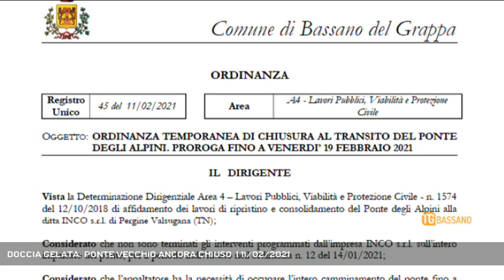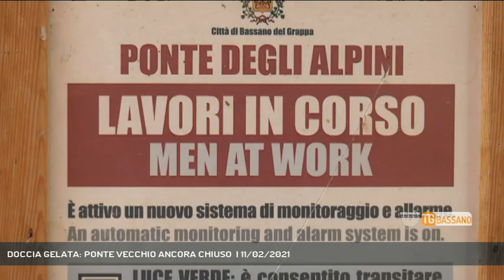DOCCIA GELATA: PONTE VECCHIO ANCORA CHIUSO | 11/02/2021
TG Bassano del Grappa 11/02/2021 - BASSANO DEL GRAPPA - Brutte notizie per il ponte vecchio: il monumento non verrà riaperto nei tempi annunciati dall'Amministrazione comunale. Si parla del 19 febbraio, un'altra settimana di tribolazioni per commercianti e residenti || A carnevale ogni scherzo vale, a maggior ragione nel giovedì grasso che dovrebbe profumare di frittelle e coriandoli. Già, perché suona proprio come una beffa il fatto che alle cinque e mezza di giovedì 11 febbraio arrivi la comunicazione ufficiale ai commercianti e alla stampa sulla chiusura del ponte vecchio: peccato che non ci sia niente da scherzare, perché a 24 ore dalla prevista riapertura del monumento nazionale l'amministrazione di Elena Pavan affida a una nota di quattro righe la notizia che nessuno voleva sentire in questo periodo. Il ponte aprirà il 19 febbraio, una settimana dopo rispetto a quanto annunciato nel cronoprogramma diramato dal Municipio all'inizio del rush finale dei lavori di restauro. E quindi? Quindi niente san Valentino, niente domenica di carnevale, niente martedì grasso per le attività che vivono sul ponte e del ponte. Niente collegamento a piedi per il centro storico per un'altra settimana per i residenti. Niente turisti e visitatori sul lato Angarano del ponte vecchio, alla faccia del carnevale, della zona gialla, della voglia di tornare alla vita. E alla faccia del cronoprogramma, naturalmente. La novità, che pure era nell'aria per chi bazzica sulle due sponde del Brenta dalle parti del ponte vecchio, non ha fatto per niente piacere agli esercenti, ai commercianti e ai residenti. Per tutti loro, e per chiunque abbia a cuore il destino del ponte, la quaresima è iniziata già da un pezzo e l'ennesimo venerdì di magro è alle porte. (Servizio di Ferdinando Garavello) - Segui Rete Veneta anche sul digitale terrestre! Visita il sito